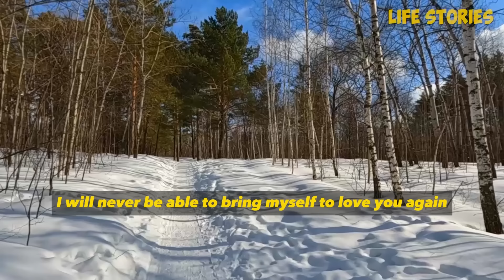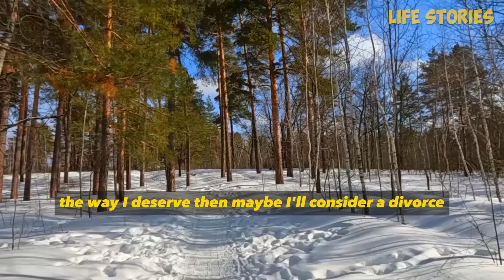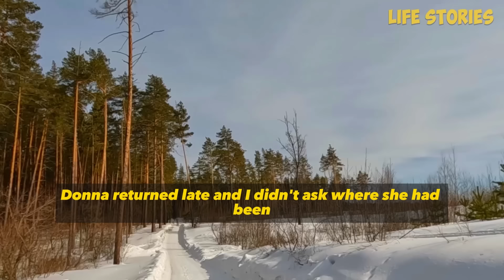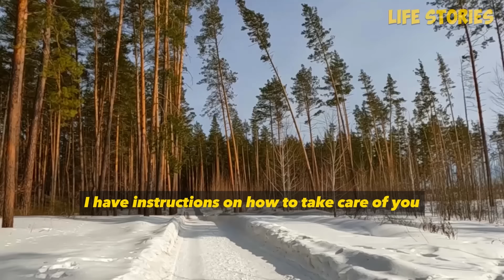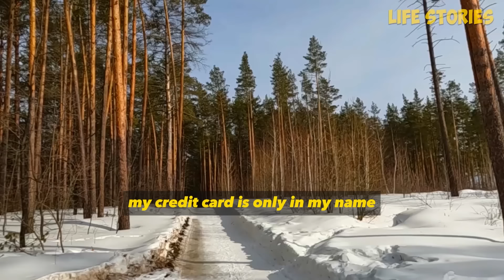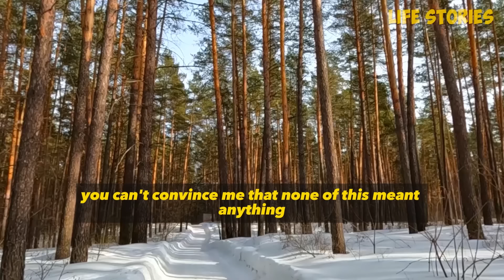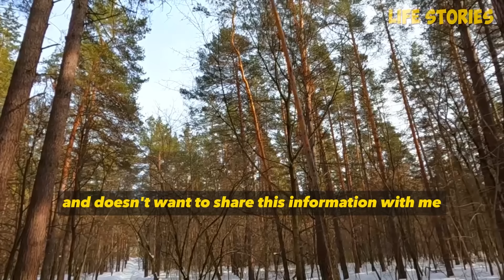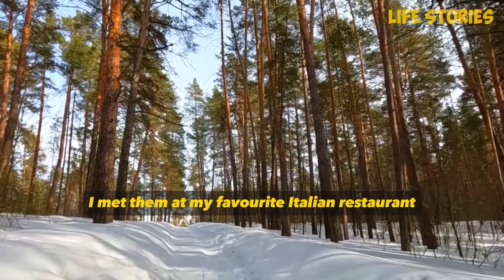My wife told me that she was tired of boring family life and wanted variety. She decided that her ..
My wife told me that she was tired of boring family life and wanted variety. She decided that her betrayal would go unpunished. But my revenge had other plans.

00:00-               story 1

01:11:45-           story 2

01:59:12-           story 3